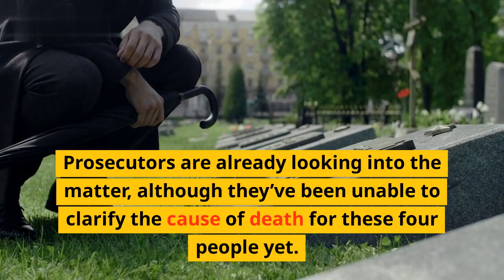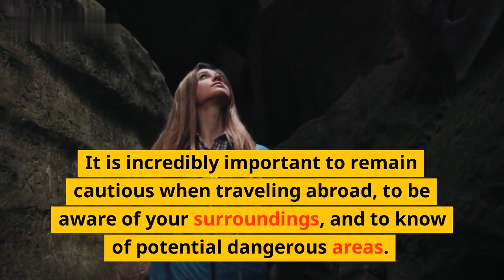4 Dead Bodies Discovered at Cancún Beach in Mexico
Recently, four bodies have been discovered near a beach in Cancún, Mexico. Here's everything we know about this developing story.

The bodies were discovered by police officers on Cancún’s Playa Caracol. Two of them were on the beach and two were found in the water. It’s currently unclear how long the bodies had been there, however, authorities have ruled out a direct connection to any organized crime activity.

The victims have been identified as three men and one woman of varying ages, though the identities and cause of death have yet to be established. An ongoing investigation is currently underway and more information will be released soon.

We here at Big media want to remind our viewers that this event is an isolated incident and that Mexico remains a safe and beautiful country to visit.

List:\n
- Bodies discovered by police officers on Playa Caracol
- Two bodies on the beach and two bodies in the water
- No direct connection to organized crime
- Victims identified as three men and one woman
- Investigation currently underway